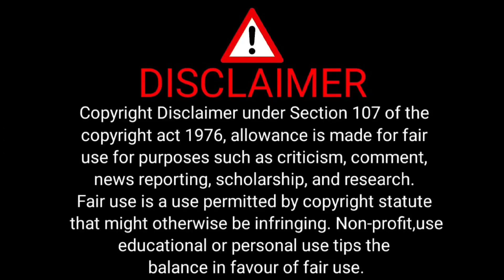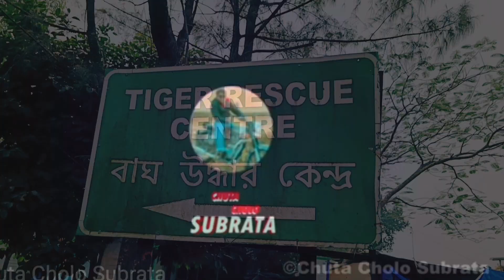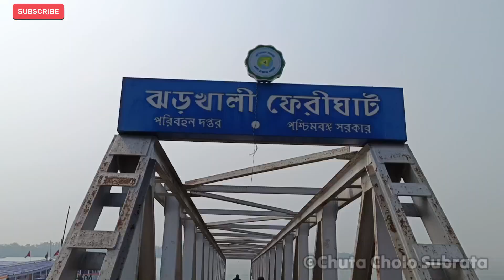Jharkhali Ferry Ghat Sundarban || A one day tour near kolkata||Bengali Vlog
People want to know or find:-
jharkhali sundarban
jharkhali sundarban tour
sundarban jharkhali park
jharkhali park sundarban
jharkhali sundarban canning
canning station
jharkhali sundarban canning
how to reach jharkhali
how to reach jharkhali sundarban
how to reach jharkhali canning
how to reach jharkhali sundarban by train
jharkhali ferry ghat
how to reach jharkhali ferry ghat

Hello,

I am Subrata Ghosh, this is my  YouTube channel is "Chuta Cholo Subrata".
I love to travel, include Kolkata city or village or background West Bengal or part of India. If you want, you can find it anywhere you want. So this is my little attempt to inspire wanderlust, I want to count the meaning of wandering, there are groups and many places to take it just like that for a day or an hour. But why do they possess the mind from the beautiful beautiful place, with me in front of me.

More Of My Videos :

 📍Kamala Nursery -

 • Plant Nursery || Kamala Nursery || Be...

📍Ganga arati at babughat -

 • Ganga Arati || Benaras Vlog 2023 || K...

📍Bortir Bill -

 • Bortir Bill Vlog 2023 || Bortir Bill ...

📍Petuk Food Festival -

 • Petuk Food Festival 2023 | Food festi...

📍31st Night Vlog -

 • জমজমাট পার্ক স্ট্রিট 31st নাইটে || Ch...

📍Walking Streeet New Town -

 • নিউটউন এর নিউ লুক ওয়াকিং স্ট্রিট || N...